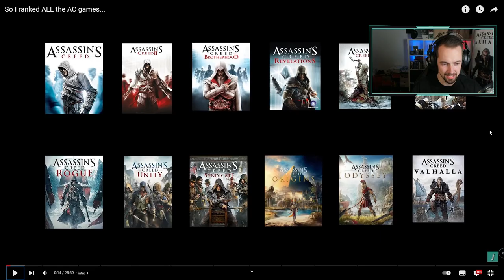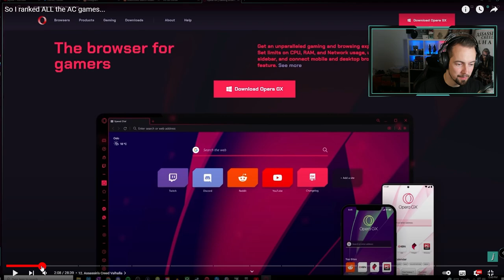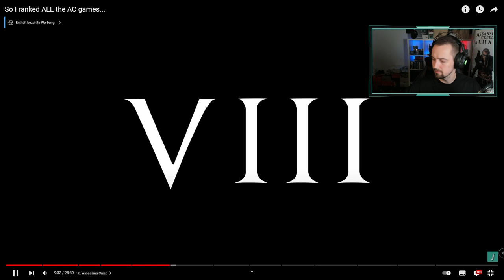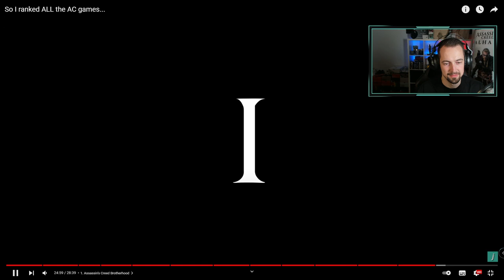Das BESTE Assassin's Creed EVER ! RANKING aller AC Teile ! - Reaction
Meine Hardware
MEIN STREAMING GEAR:
Mein Mikrofon
MEINE PHEREPHERIE:
Wireless Headset
FLIGHT SIM STUFF:
MEIN PC:
-AiO Wasserkühlung

Timecodes:

0:00 - Intro
0:54 - Platz 12
5:25 - Platz 11
7:26 - Platz 10
10:05 - Platz 9
13:49 - Platz 8
17:10 - Platz 7
20:38 - Platz 6
23:01 - Platz 5
25:36 - Platz 4
29:26 - Platz 3
32:27 - Platz 2
35:48 - Platz 1
38:23 - Fazit